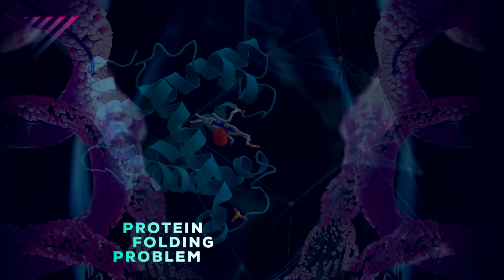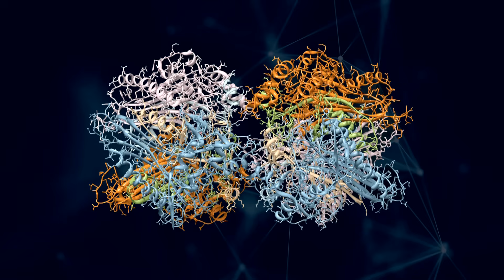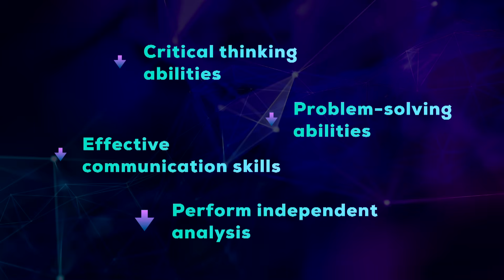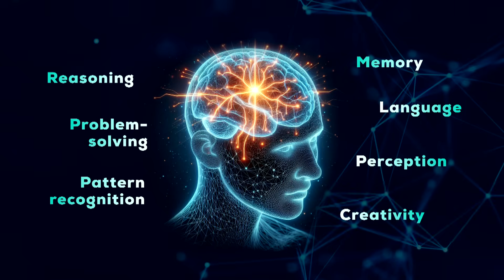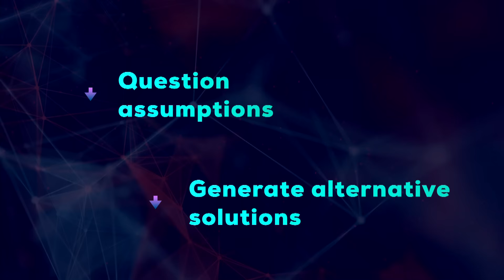The Future of Thinking: How AI Redefines Intelligence | Karola Xenia Kassai | TEDxGyőr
Artificial intelligence has become part of our everyday lives in the blink of an eye. Tools like ChatGPT write essays, compose music, solve decades-old scientific problems, and complete our tasks for us in seconds. AI has the potential to further enhance human intelligence and scientific capabilities, helping us find solutions to the most severe global challenges.

But what price do we, as humans, pay for all of this? What is the future of thinking in the age of artificial intelligence?

The very tools we created to make us smarter can, paradoxically, also reduce our mental abilities. This means that our creativity, analytical skills, and critical thinking may be the price of technological progress.

Why is this happening? How can we counter it? Can we still compete with machines, or are we left sharing the field with goldfish? How can we remain truly human in the age of thinking machines? What can we do to ensure a future in which AI genuinely enhances our capabilities instead of diminishing them? Karola is an innovation and technology lawyer, tech investor, and entrepreneur who is passionate about challenging the legal industry and reshaping how people think about lawyers—and how lawyers themselves think. This passion led her to found KassaiLaw in 2012, the EU's first-ever virtual law firm specialising in advising companies engaged in the newest technologies.

She believes the global tech world needs borderless, internationally experienced legal professionals who work with a completely new mindset and skillset—something previously unknown in the legal profession. These new competencies must be built on a fusion of business, law, and technology contexts with a global perspective, rather than being territory-based with only local legal aspects. Technology doesn’t believe in borders, and neither does KassaiLaw.

KassaiLaw is an interdisciplinary, 21st-century tech law firm with a unique formula that strives to enable tech companies to reach their full potential across the EU. By partnering with KassaiLaw, companies can expect to benefit from a comprehensive support system that goes well beyond the norm. The firm understands technology and thinks beyond the traditional “lawyer’s brief,” providing solutions that consider the future and prepare for issues that may arise years from now—from establishment to international expansion and beyond.

She has worked with hundreds of teams all over Europe, witnessing many success stories as well as the challenges faced by projects throughout their business life cycles—including managing KassaiLaw’s own growth as its CEO. As a result, she strives to integrate that continuous stream of entrepreneurial experience into her everyday work.

In addition to her work at KassaiLaw, she is also a regular mentor, speaker, and moderator at events within the EU-wide startup ecosystem, and lectures on entrepreneurship at universities in Sweden and Hungary. She is committed to sharing her knowledge of both the entrepreneurial journey and innovation to inspire the next generation of entrepreneurs. This talk was given at a TEDx event using the TED conference format but independently organized by a local community.